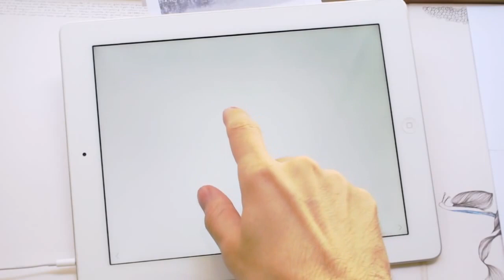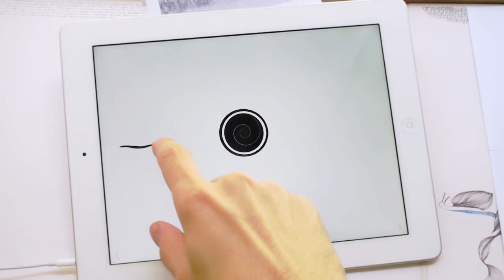Bleck iPhone Game - Official Trailer - App Trailers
Get The App Now:
Blek is a game about imagination and personality. Everything you draw keeps moving - and watching your creations move is like watching magic.

The goal is simple: shape a line that collects all colored circles avoiding black holes on its route. Through beautiful and elegant design Blek reminds you that all you need to do is to play [with] it. There are no specific moves that you need to master. To every level countless solutions exist, from delightfully simple to exceptionally deep and complex, yet always elegant.